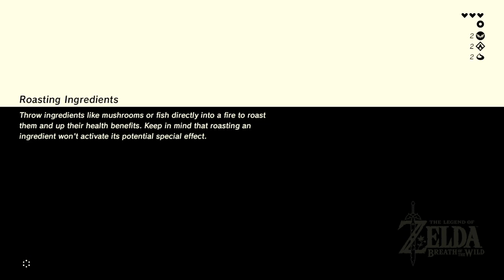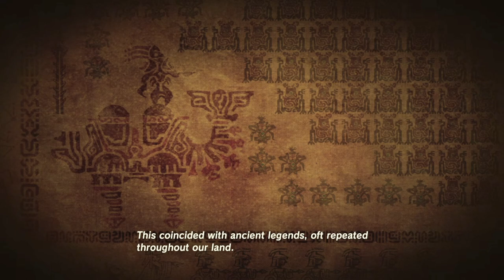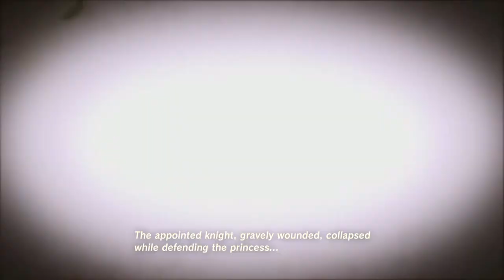The Great Plateau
Michael jumps back into The Legend of Zelda: Breath of the Wild in anticipation for its sequel that might come out in 2022.